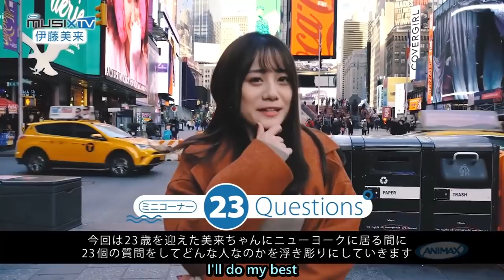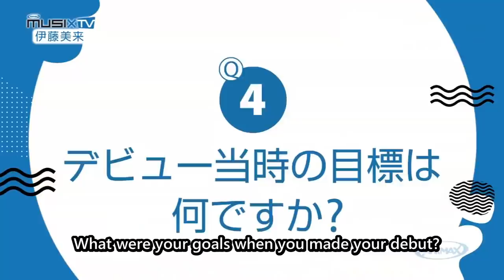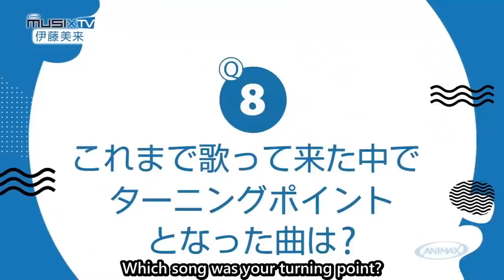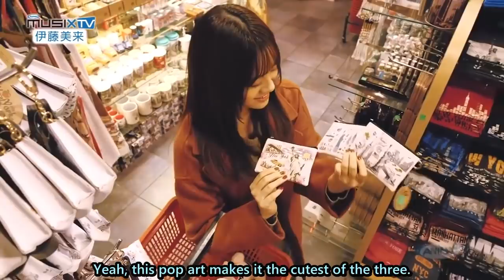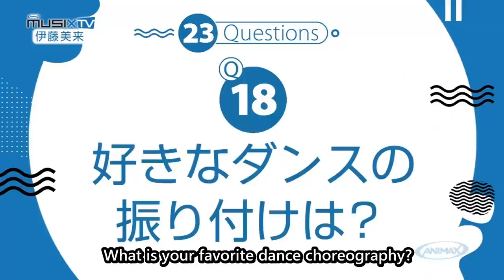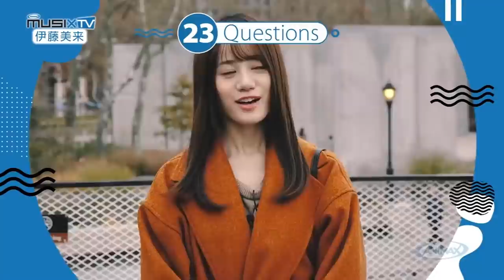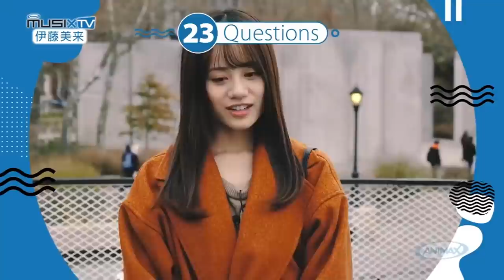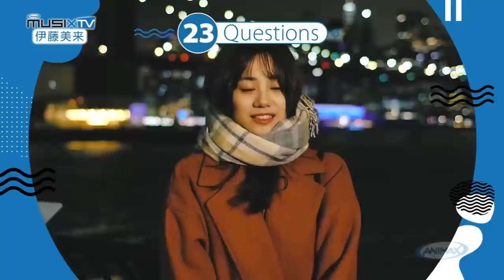[Eng Sub] Miku Ito's Adventures in New York City, USA 🗽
This is an edited video made from a two-part video series where Miku Ito explored New York City in Fall 2019 while also promoting her independent music artist activities for ANIMAX MUSIX.

Don’t bother with the contest at the end, it’s long over.

00:00 - Times Square
04:31 - Fishs Eddy
11:44 - Benjamin Steakhouse
15:41 - Liberty Empire Inc
21:55  - Statue of Liberty
26:23  - Broadway